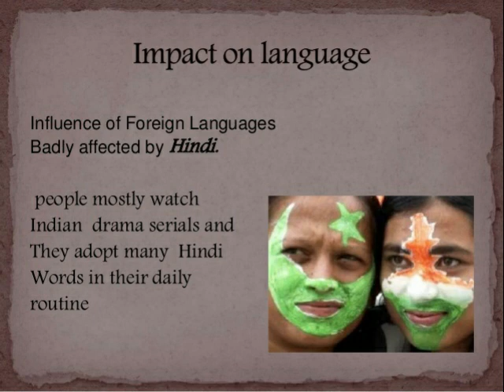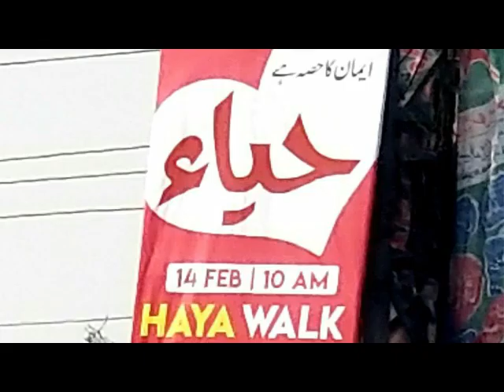pakistan my rape cases q hoty hain?by